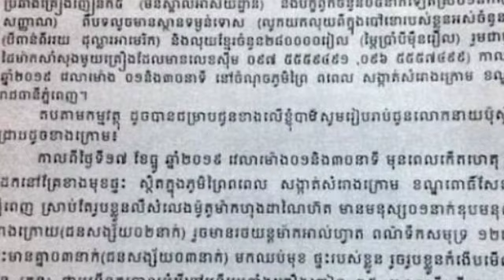ហួសចិត្ត តាមពិត មន្ត្រីប្រឆាំងគ្រឿ​ងញៀ​នម្នាក់នៅក្រសួងមហាផ្ទៃ គឺជាអ្នកប្រើប្រាស់គ្រឿ​ងញៀ​នយ៉ាងពេញទំហ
ហួសចិត្ត តាមពិត មន្ត្រីប្រឆាំងគ្រឿ​ងញៀ​នម្នាក់នៅក្រសួងមហាផ្ទៃ គឺជាអ្នកប្រើប្រាស់គ្រឿ​ងញៀ​នយ៉ាងពេញទំហឹង Ironically, one of the interior ministry officials at the Ministry of Interior is a full-blown consumerist.